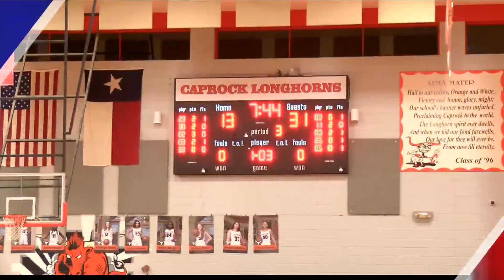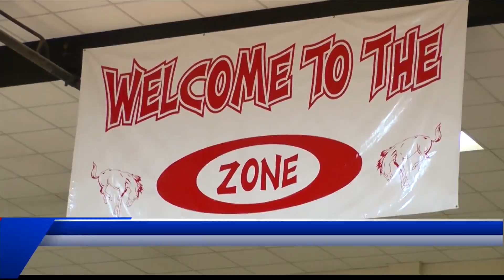HS BASKETBALL: Tascosa Sweeps Odessa High, Lubbock Monterey Sweeps Caprock